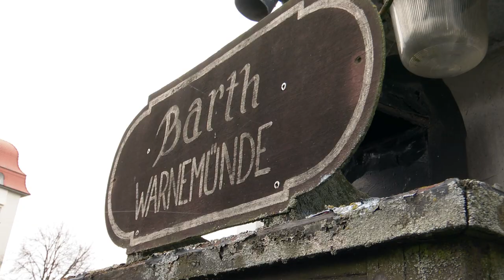Ein Warnemünder Original – Eyke Düwel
Er ist ein Original im Ostseebad Warnemünde. Seit 1965 war er täglich auf Hoher See. Sein Kutter die „Barth“, war stets einsatzbereit. Auf ihm hat er die Fische gefangen und am Alten Strom in Warnemünde verkauft. Seit drei Jahren fährt Eyke Düwel nicht mehr raus. Er wurde am Bein operiert. Aber auch sein Kutter bereitet ihm Kopfschmerzen. Dieser steht kurz vor der Verschrottung.